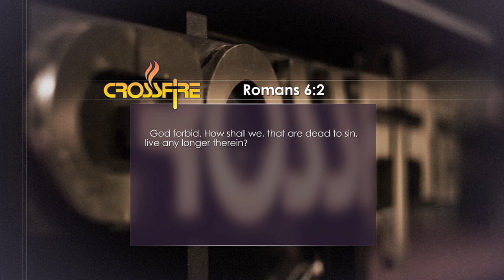A STUDY IN THE SIXTH CHAPTER OF ROMANS